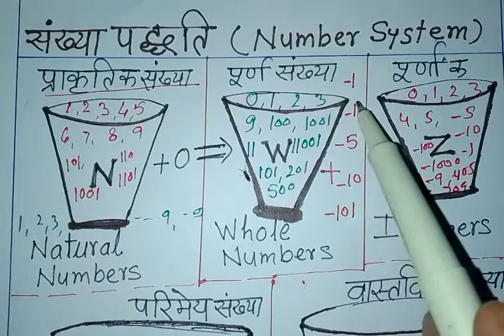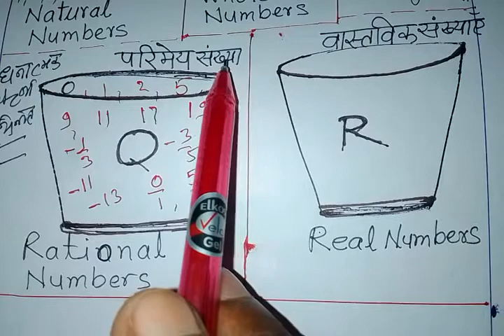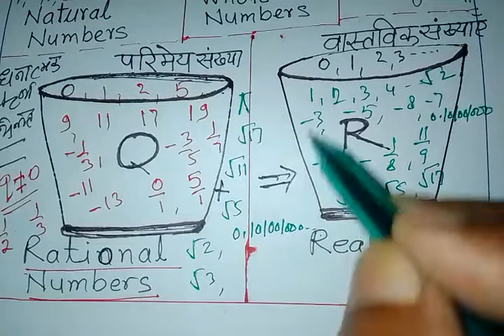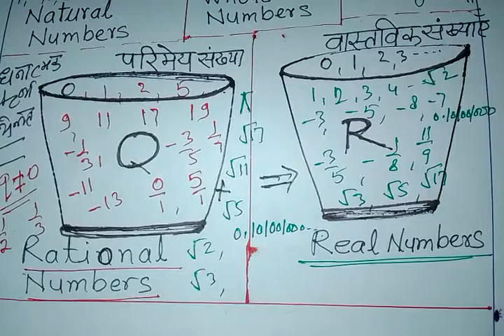संख्या पद्धति क्या है? What is number System? What is Natural Numbers? प्राकृतिक संख्याएं क्या हैं ?